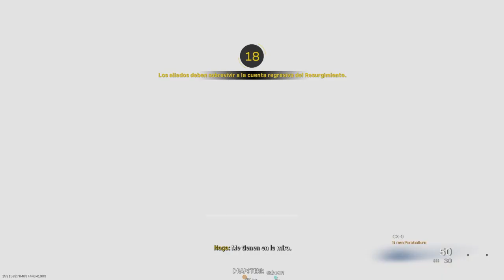Call of Duty®: Modern Warfare®_20221023002247